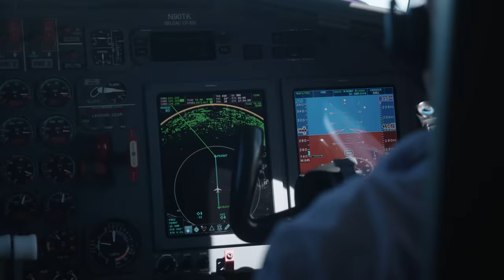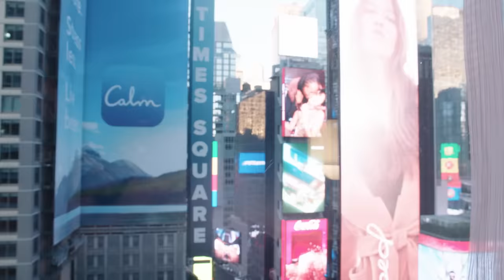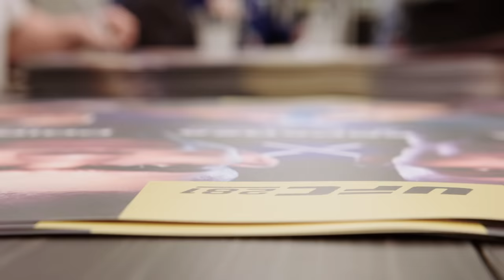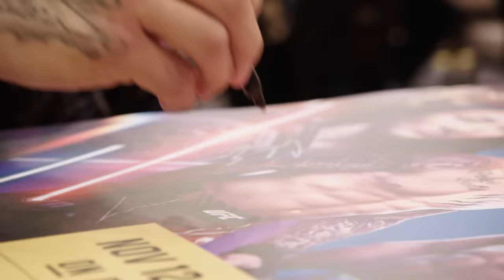UFC 281 Embedded: Vlog Series - Episode 3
Michael Chandler gets a ride from a friend. Alex Pereira packs for a life-changing week. Champ Carla Esparza enjoys the perks of her job. Champ Israel Adesanya and team push hard. Dustin Poirier, Molly McCann and Zhang Weili check in. UFC 281 is on Saturday, November 12.